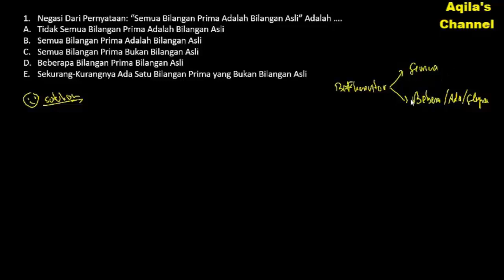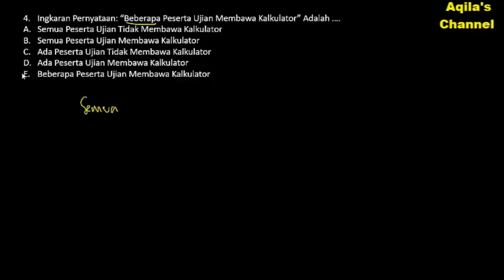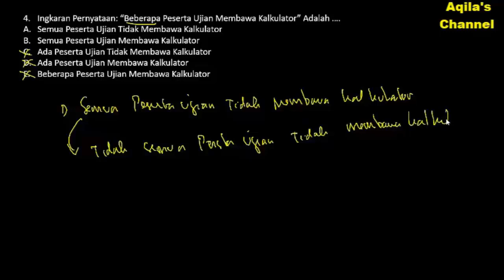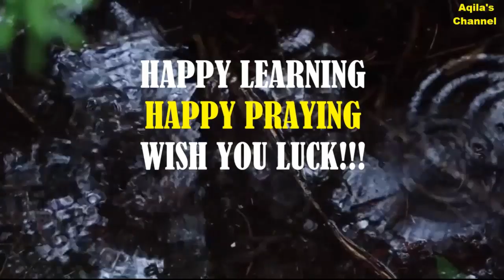PREDIKSI TIU HOTS CPNS 2019 - INGKARAN BERKUANTOR (Penarikan Kesimpulan)